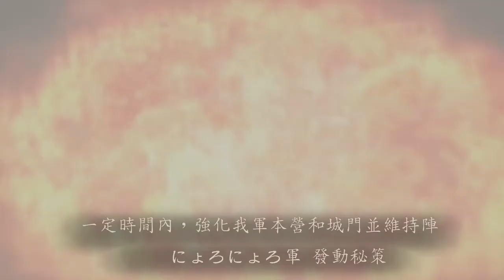三國志12対戦版【丞相諸葛武侯】@doome-098 三國志12連線對戰 Three Kingdoms Gameplay